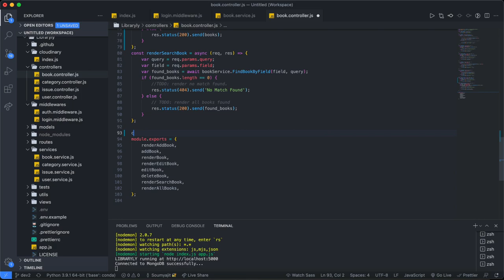KGEC Summer of Code'22 | Trailer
The wait is over !!🚀 KGEC Summer of Code'22 aka KSoC'22 is here !!🙌✨
The season for intense coding, group learning and contributing in open source projects is here. We proudly bring forward to you, the most awaited event of 2022 - KSoC'22 !!🥰
KGEC Summer of Code is similar to, but not quite the same as Google Summer of Code, aimed at providing a platform to budding developers of our college community to connect, learn, teach and build projects together. This is a month long event, where students come up together to build
projects on various technological fields like Machine Learning, IoT and Electronics, Web and App Development, Cryptography learning along the way.
Become a part of this mega event, explore various fields, collaborate with your friends and fill your resume.
Registrations are open!!
Catch us on different social media platforms to stay up to date with the upcoming events and sessions!